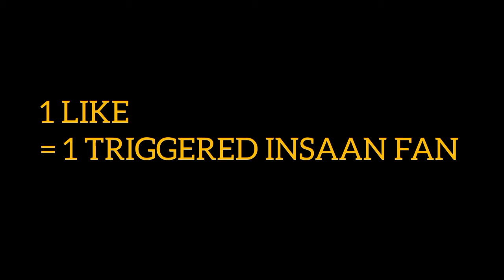Triggered insaan funny memes 🤣😂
hey guys
what's app
do comment
so here is our funny man triggered insaan 😂😂😂😂

NO COPYRIGHT_ TRICKSWITHFARHEEN

T H A N K Y O U        @THANKYOU